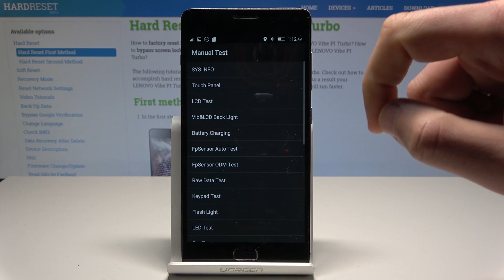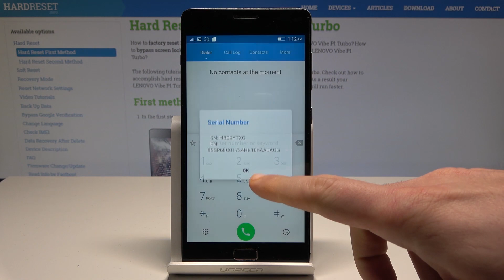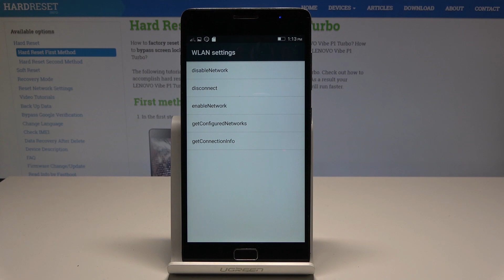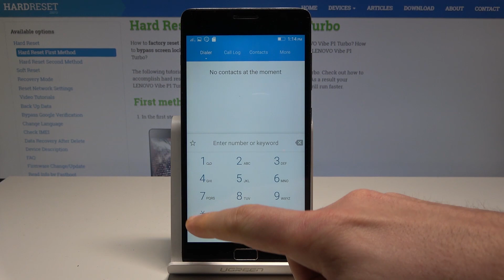LENOVO Vibe P1 Turbo Codes / Hidden Modes / Secret Features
Are you interested how kind of secret codes you can use in you LENOVO Vibe P1 Turbo smartphone? Watch presented video and test your device, find some important and additional information about your Lenovo smartphone. Get access to the service menu, test mode, USB settings and more.

How to enter hidden modes in LENOVO Vibe P1 Turbo? What are the secret codes for LENOVO Vibe P1 Turbo? How to enable secret modules in LENOVO Vibe P1 Turbo? How to type secret codes in LENOVO Vibe P1 Turbo?